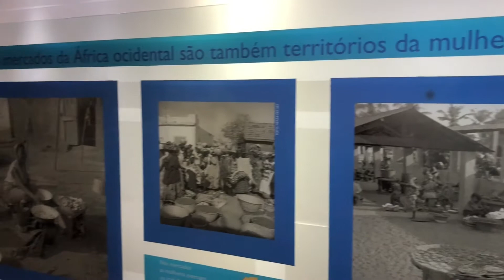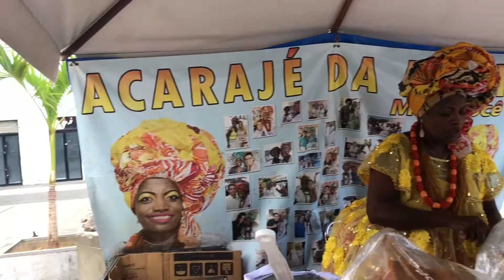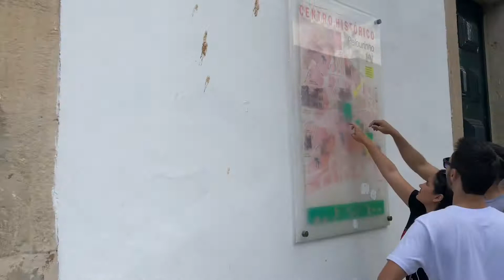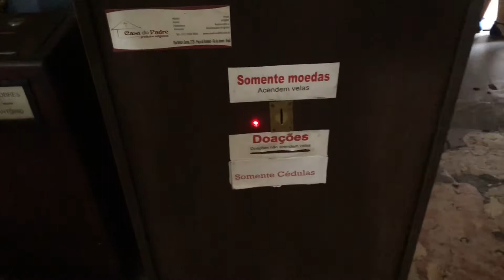Turistando em Salvador - Elevador Lacerda, Pelourinho, Muito Acarajé e noite no Rio Vermelho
Tive o prazer de passar o fim do ano em SAlvador e conhecer essa cidade animada e cheia de cultura, gravei um pouquinho e espero que vocês gostem de me acompanhar em mais esse lugar.